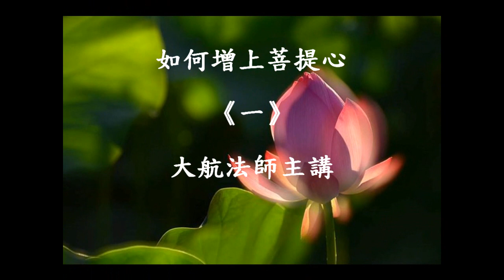102-12-22如何增上菩提心1 大航法師主講